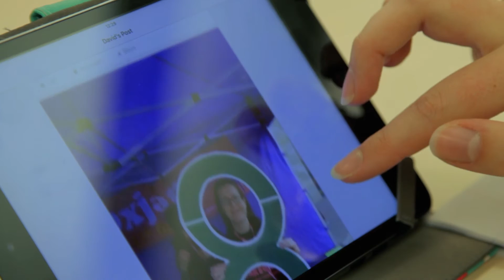Oxfam Student Campaigners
Isobel is a full time student who finds the time to campaign on issues that are important to her. As part of an Oxfam Society at Nottingham University she has been campaigning on inequality. Find out how you can join hundreds like Isobel